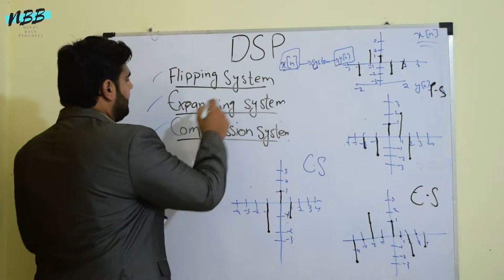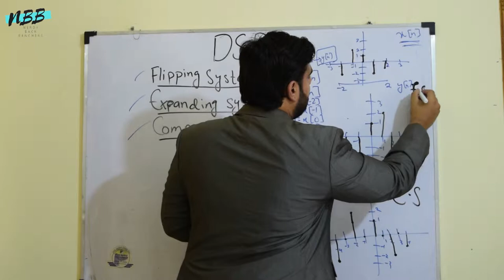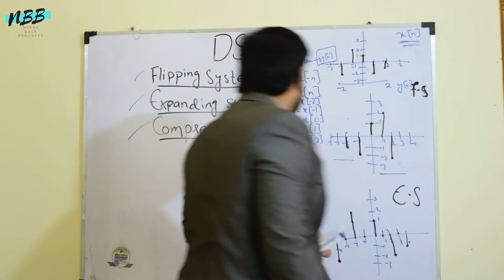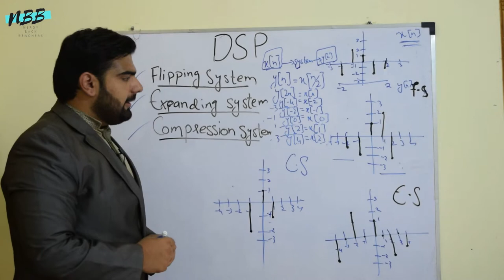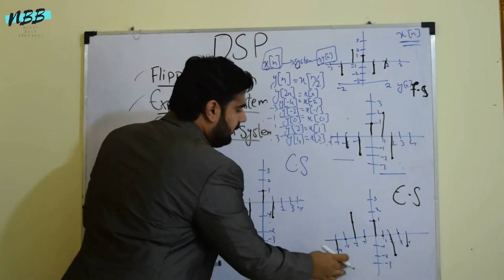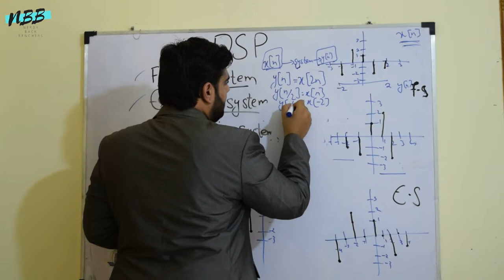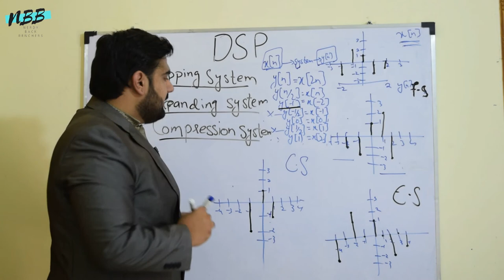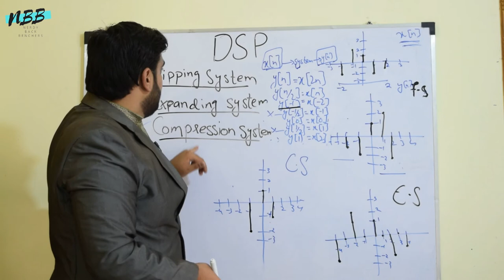MORE SIGNALS IN Digital Signal Processing Course Lecture 6 (URDU/HINDI)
In this video lecture, we will study some more systems that will come in to use later in our course for analysis and transformation.